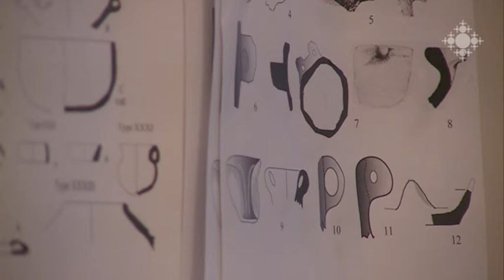Արմինե Հայրապետյան, Վախթանգ Հարությունյան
Եթե ճակատագրով ընկերներ եք, անպայման կհանդիպեք կյանքի որևէ խաչմերուկում: Արմինե Հայրապետյանի և Վախթանգ Հարությունյանի հանդիպումը սկսվել է երգով և այդպես էլ շարունակվում է երկու տասնամյակից ավելի: Հեղինակային երգի հաճելի ու ջերմ երեկոները միախմբում են շատ ընկերների, նոր ընկերների...